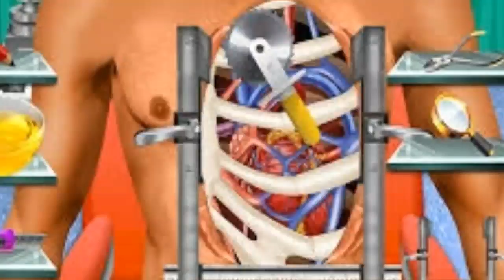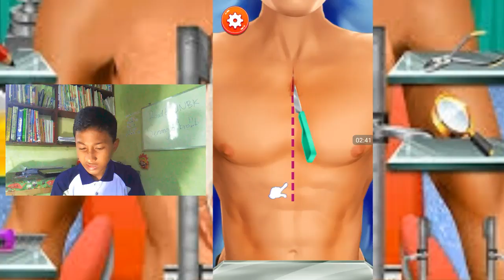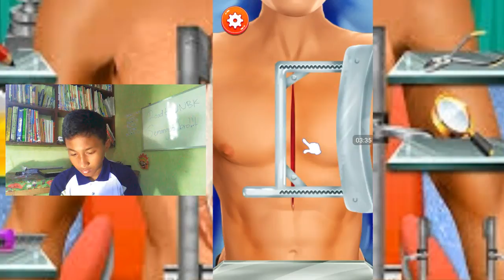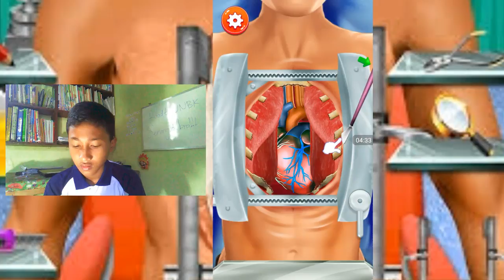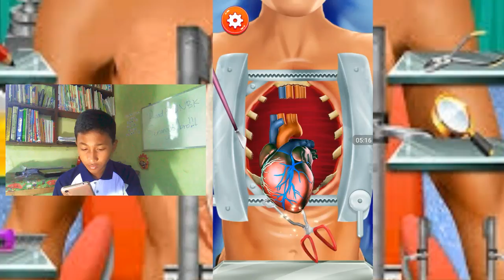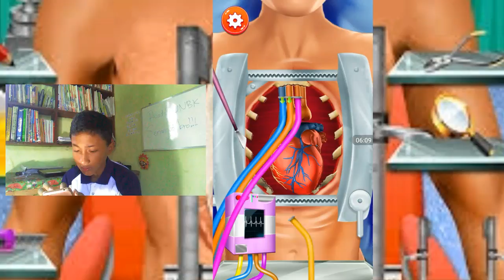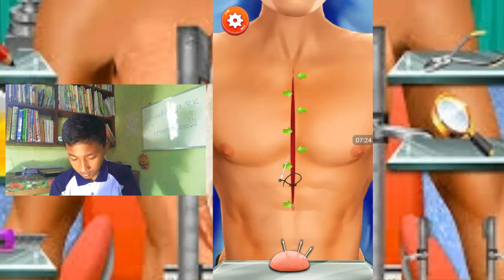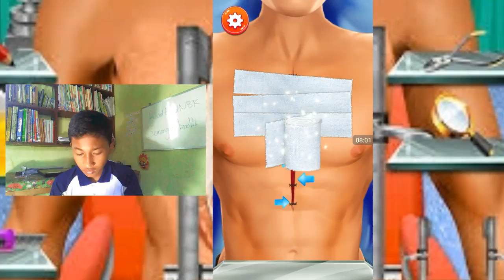Heart Surgery ER Emergency | Game Android Greget Part#1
Kali ini gw main game ini yg baru di downlod sama adek gw :v , sorry kalo suara sama muka gw pas ngomong telat :v.Karena pas ngedit gw capekk :"*